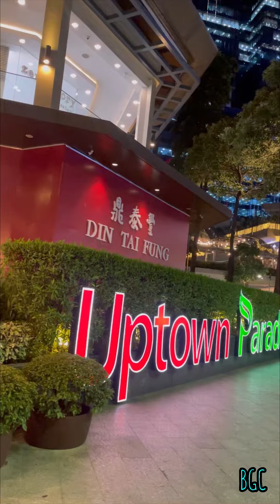Grand Hyatt Manila Hotel in BGC | Bonding with ROTARY CLUB from Kota Kinabalu Malaysia | Very Nice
Grand Hyatt Manila Hotel in BGC
One of The Best Hotel here in Philippines

Bonding with ROTARY CLUB from Kota Kinabalu Malaysia | Very Nice